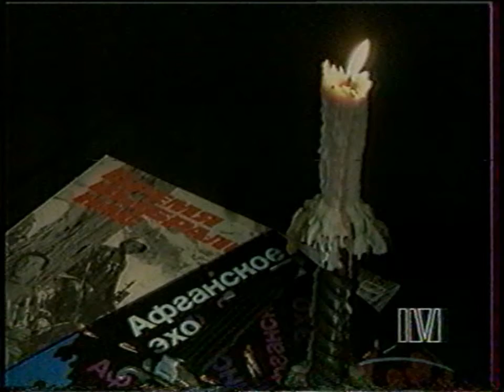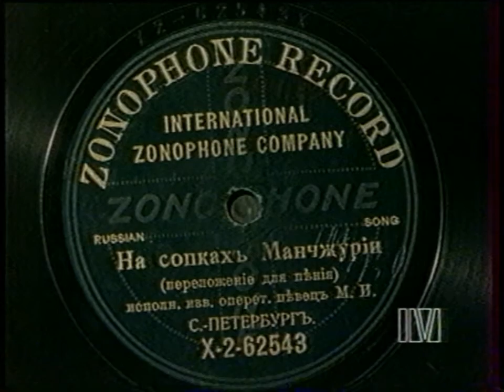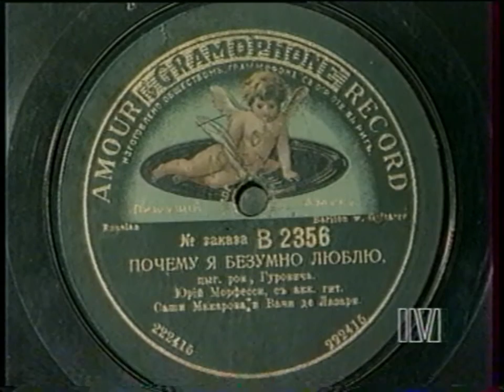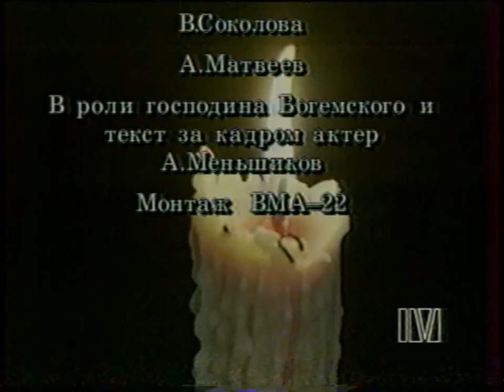Афганское эхо (РТР 1993 г.).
Творческое объединение "Ковчег". Передача "Звезды на "78".
РТР 1993 год.
Видео из архива Игоря Морозова, оцифровка - Петр Трубецкой.